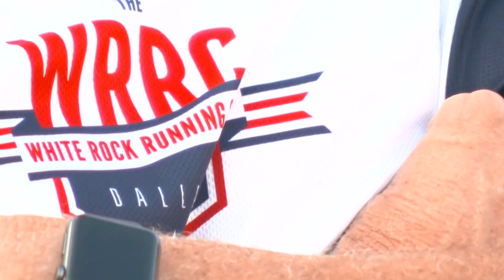'I have to constantly be on the lookout': Female runners talk about reality they face every day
After a Memphis marathoner was murdered on a run, some on social media tried to blame her for running alone before dawn.